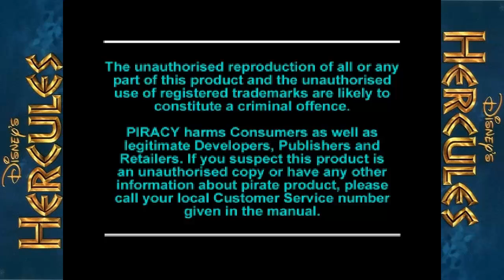[#1/11] Let's Play Disney's Hercules! [German][HD][Together] feat. Buck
Systeme: Playstation 1, PC
Entwickler: Eurocom
Genre: Jump  and Run

Zusatztags:
Disney's Hercules Action Game Disney Interactive Software Disney's Interactive Adventures Featuring Disney's Hercules hercules zeus olympus 2d 3d gorgon hades cyclops zyklop hydra titan PlayStation Network singleplayer Medusa's lair fog simulation Centaurs forest 3D-Spielereien SCE Trainingslager